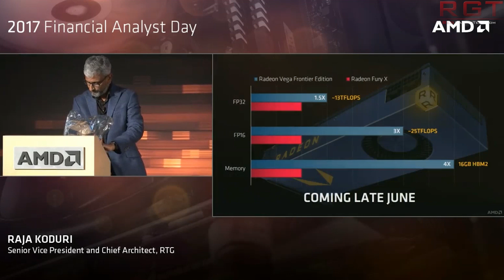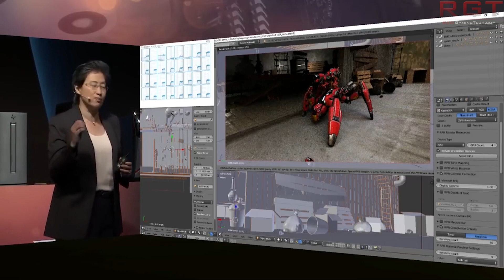AMD RX Vega Custom GPUs Could Be as Late as November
According to a new report, non reference custom RX Vega GPUs from AMD's aib's could be as late as November, despite both Vega 56 and 64 releasing last month.